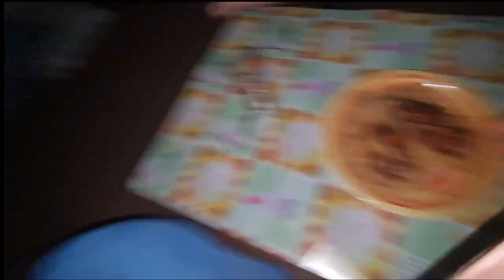Pakistani in south africa fordsburg Johannesburg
fordsburg Johannesburg Aj Roza ha Mera Chawla Chicken 🐔 Be Benana ha

My Name Iqrar I'm Vloging In SA Africa 🇿🇦 I'm Frome Pak But Live IN south Africa This is My   YouTube Channel In I'm Upload Information Video IF You Camming SA Africa this Best YouTube Channel In South Africa Subscribe for More Amazing Vlog And Information Video thanks IF any Questions Let me Know IN Instagram Link Here 👇 SA Africa GYZ ❤️🇵🇰❤️🇿🇦

My Anther YouTube Channel